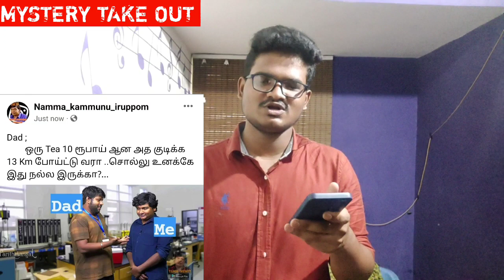MEMES AND ANSWERS | FUNNY MEMES | TAMIL | MYSTERY TAKE OUT | ARJUN KUMAR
WELCOME TO MYSTERY TAKE OUT